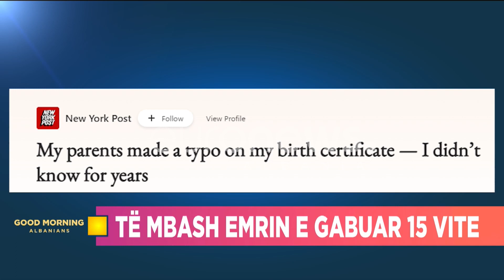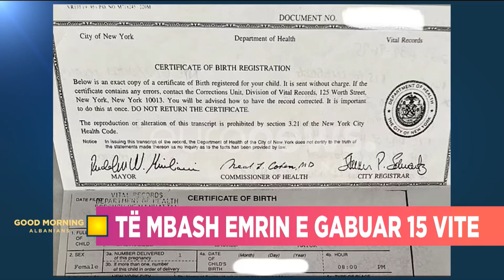Të qash apo të qeshësh?! 25 vjeçarja mban emrin e gabuar për 15 vite